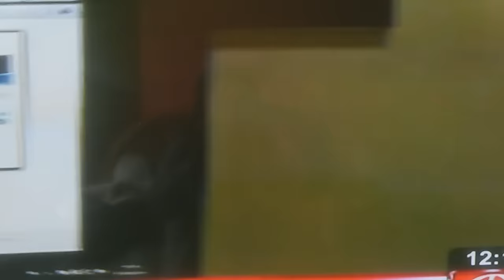Marcas roban a empresaria en Surco - Atraco en Surco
Marcas roban en Surco, imágenes captadas por cámaras de seguridad.